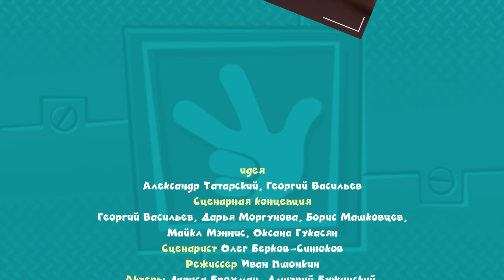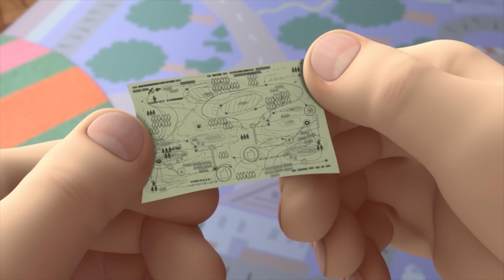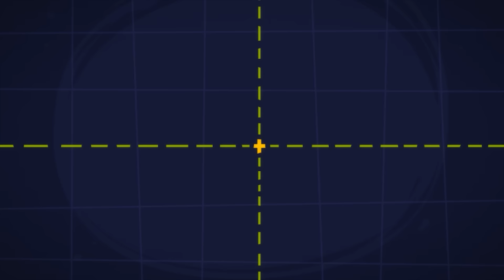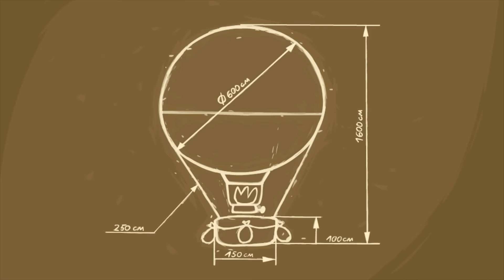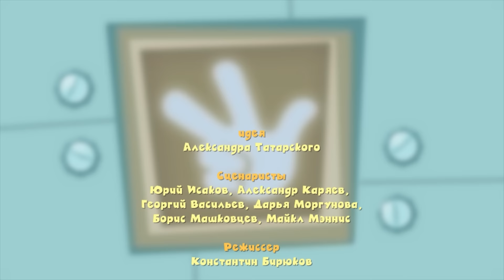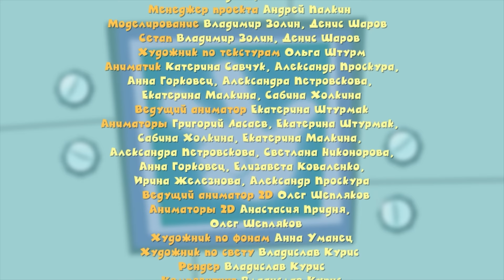📖 Фиксики - КНИГА (Новая серия!) ✌ Бонус — серии о приключениях и развлечениях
Бабушка подарила ДимДимычу книгу, но он не хочет читать. Нолик поначалу соглашается с ДимДимычем, но Симка находит способ доказать, что нет ничего интереснее хорошей книги! И вот — читают все: фиксики, ДимДимыч... и даже Кусачка!

В сборник вошли серии:
00:00 Фиксики - Книга
06:12 Фиксики - Башня
11:39 Фиксики - Волшебная палочка
16:50 Фиксики - Страховка
22:16 Фиксики - Компас
27:30 Фиксики - Музыкальная шкатулка
32:42 Фиксики - Барабан
37:51 Фиксики - Катапульта
43:05 Фиксики - Маскировка
48:18 Фиксики - Конструктор
53:36 Фиксики - Воздушный шар
58:45 Фиксики - Фонарик